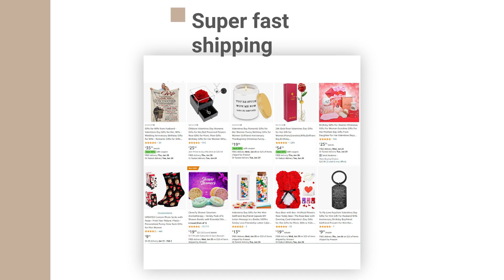valentines day decorations ebay